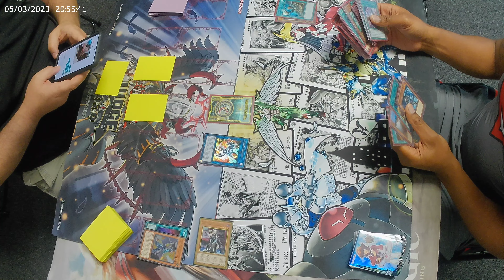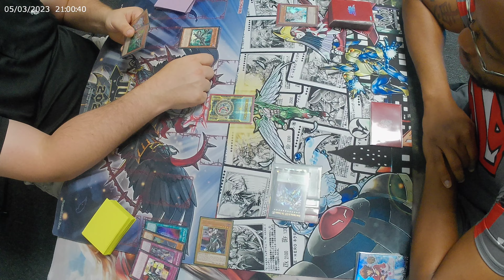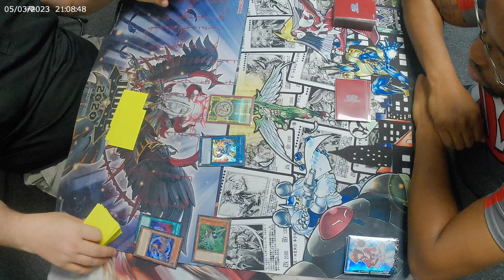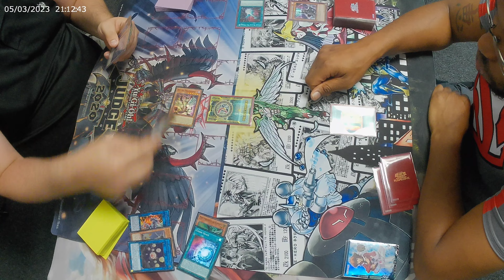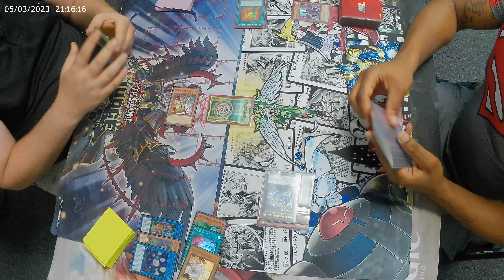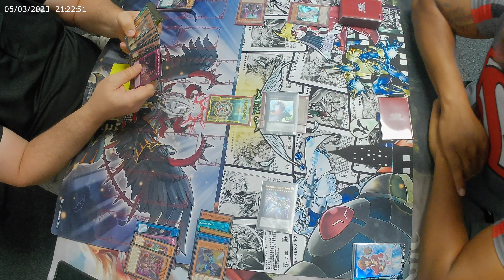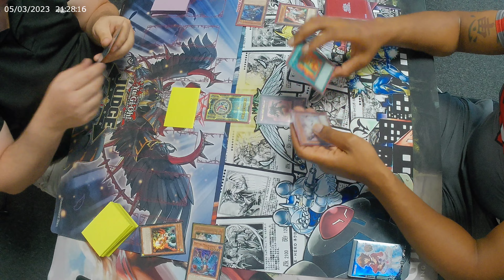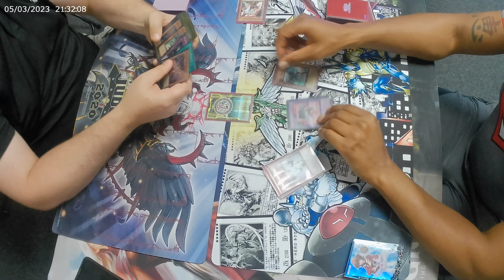Yu-Gi-Oh! OTS Locals 2nd Place XYZ Masked Hero vs Bystial Dragon Link! Ghost Ogre Save My Dark Law!!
Droll and Gama coming in hard this format along with Ghost Ogre maybe a new style of Hero is needed?! Bubble Beat type Hero deck the follow up is kinda weak but maybe adding in another engine could help?

🦸🏿‍♂️ YUGIOH POKEMON MAGIC THE GATHERING 🦸🏿‍♂️